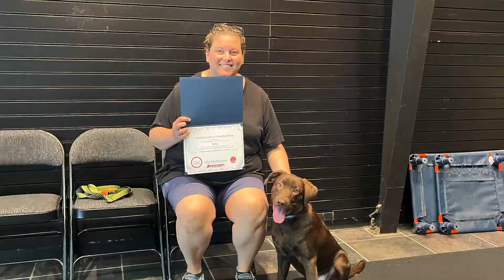Milo, 5 mo Labrador Retriever, 2 week Board and Train Program